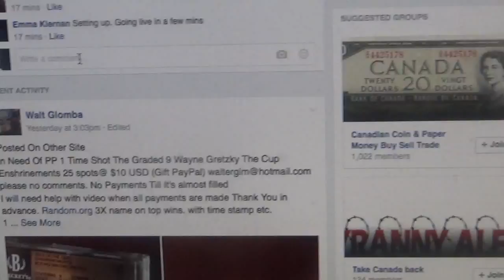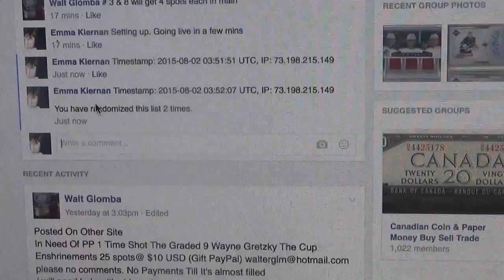Walt's Mini Razz For Gretzky Main